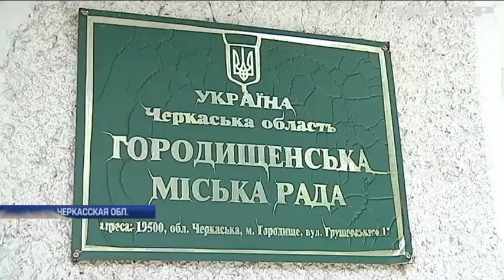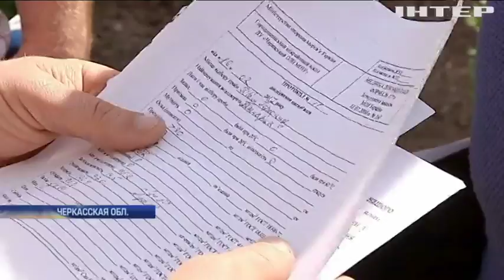Яд из крана: в Городище вместо воды из кранов потекла грязь